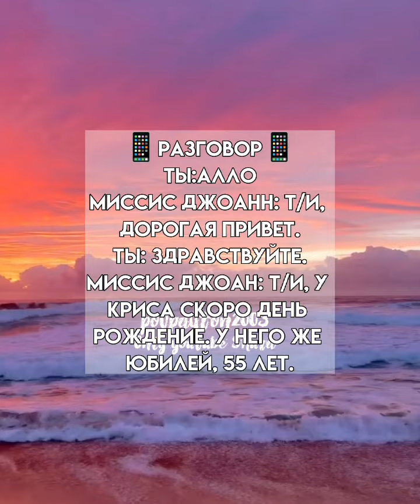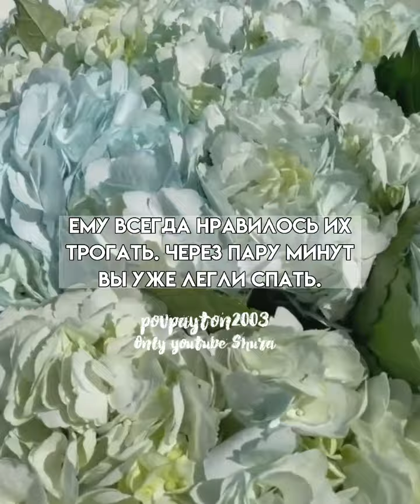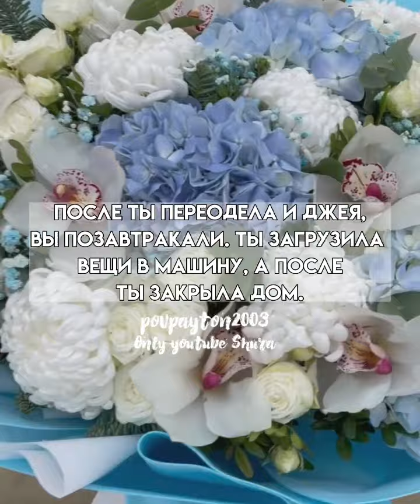Pov/57 серия/~Мой муж тиран~/POVPAYTON💗🍁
Ссылка на канал с жизнью Пэйтона

Pov/25 серия/~Мой муж тиран~/POVPAYTON💗🍁

тайлер

!Пов написан по истории из инстаграмм, всё спрашивали у автора и она разрешила!